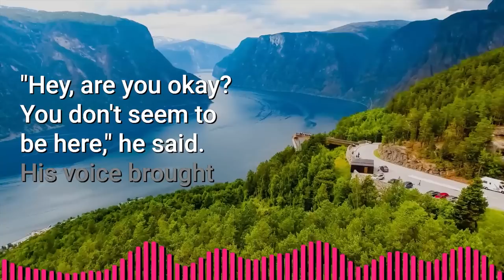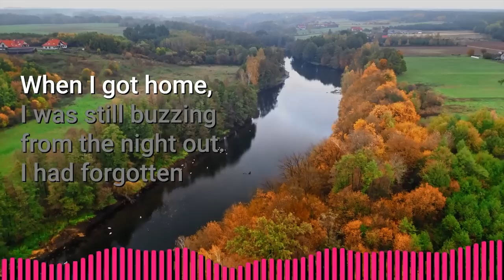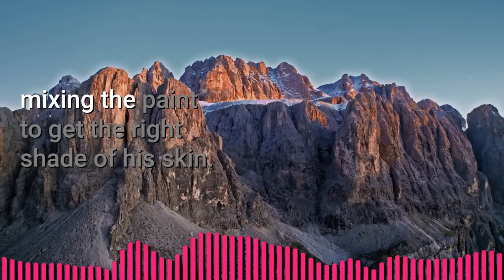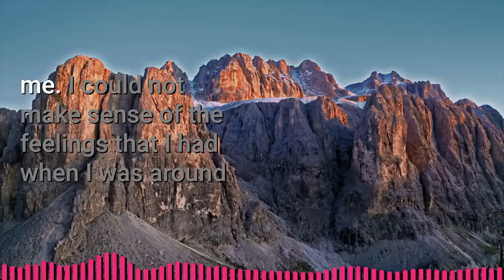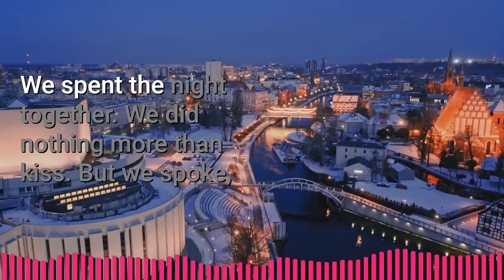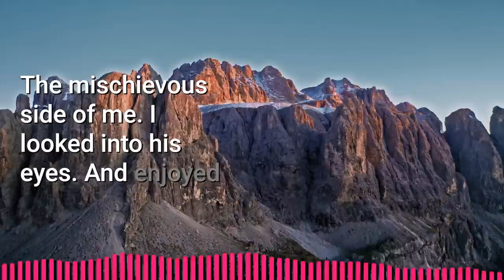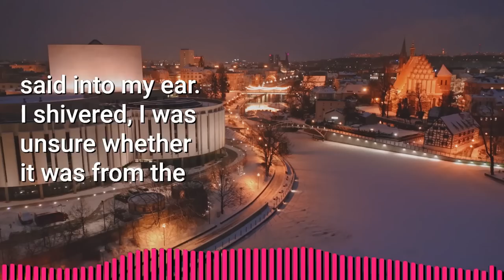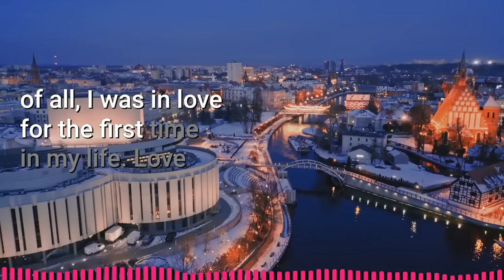I am Making a Nude Painting of a Hot Gay Man | Your Body is Art Part 2 | Jimmo Love Story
► Story:  Your Body Is Art | Part 2 | Jimmo Original